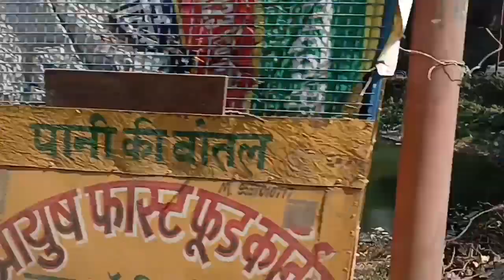Uttarakhand to Delhi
Uttarakhand to Delhi is a small journey from pithoragarh to haldwani .